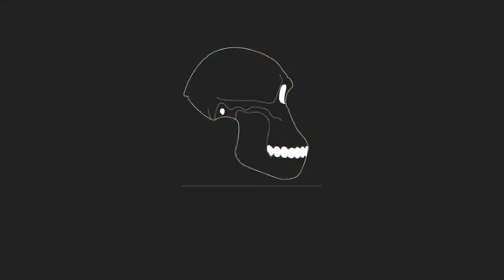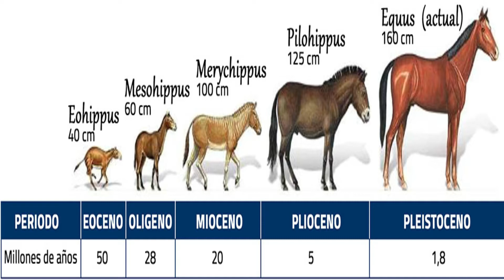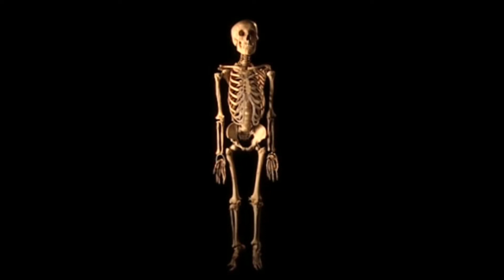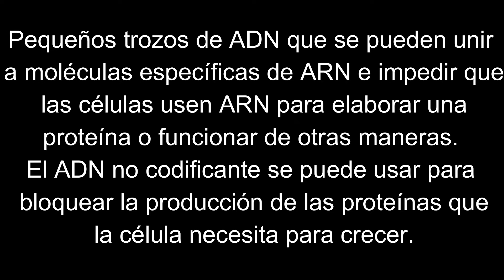La Raza Humana ha sido domesticada...por quièn?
Quizàs nos acostumbramos a lo que nos cuentan en el periodo escolar respecto a un primer organismo que sale de las aguas y que luego de largos periodos se va ramificando en una variedad de especies hasta las que hoy dia conocemos y algunas que desaparecieron antes.Pero los estudiosos se hacen preguntas ,indagan y cuestionan lo que la ciencia ya habia establecido porque no se pueden poner fundamentos solidos de teorias si no hay todos los eslabones de una compleja cadena de especies. Los saltos evolutivos tan grandes que diò el hombre como para dejar atràs a todos los otros animales incluyendo sus màs cercanos parientes,los primates.Porquè? Còmo?...te invito a que reflexionemos juntos sobre algunas preguntas incòmodas que surgen acerca de este tema.